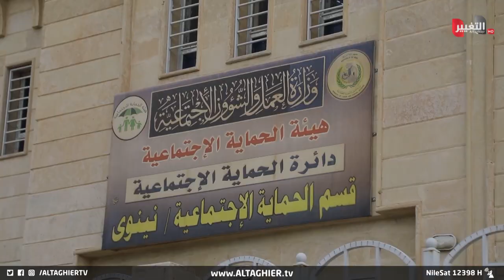عراقي يكتشف المخبأ السري للمعاملات الحكومية | تقرير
موقع قناة التغيير الفضائية الالكتروني